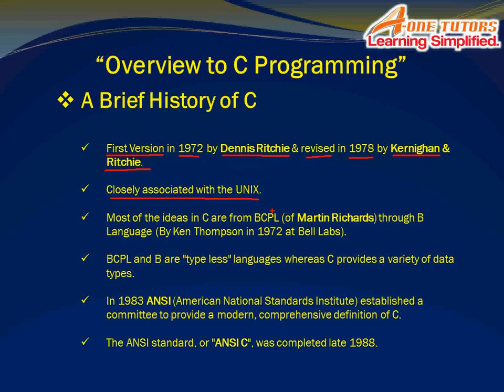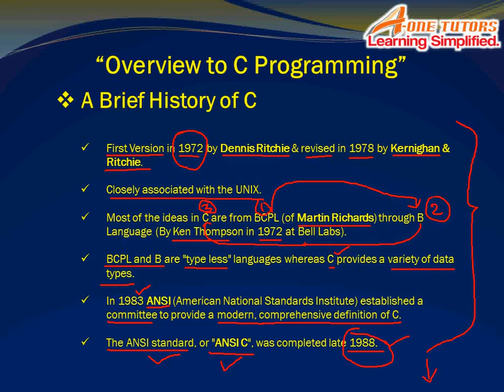2 (out of 130). History Of development of C Laguage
Learn C Programming in Hindi